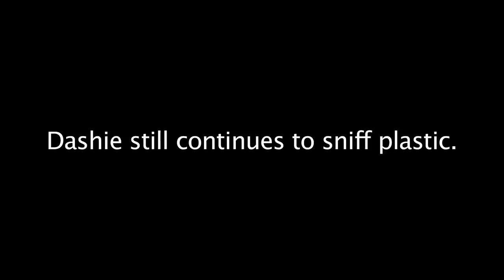My Strange Ass Addiction - Plastic Sniffer (Lost Episode)